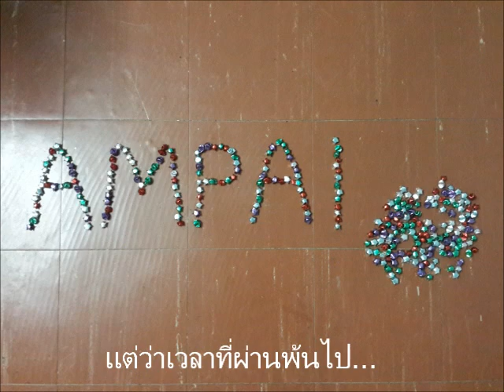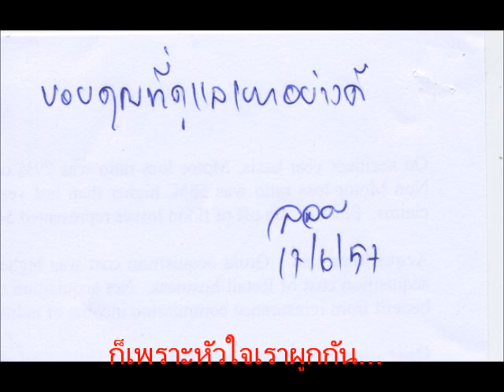Movie for PI Farewell